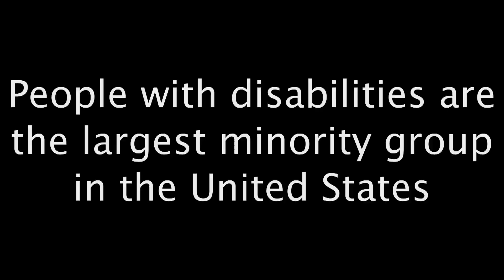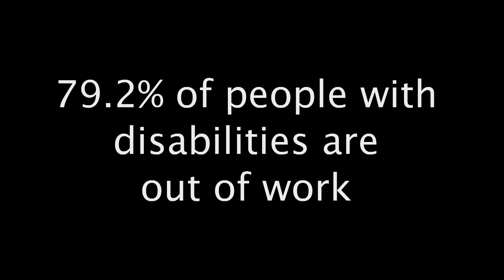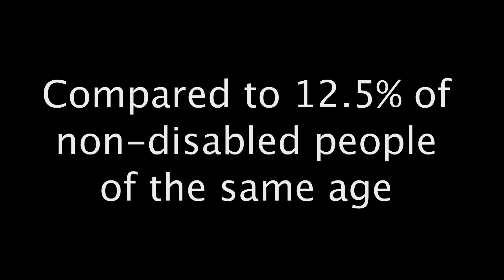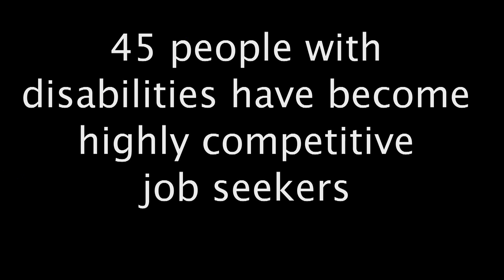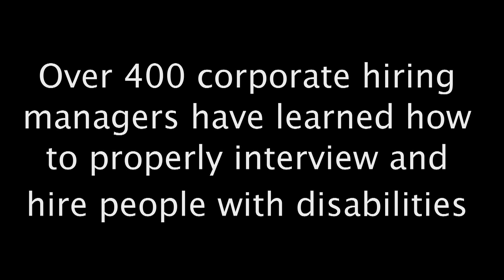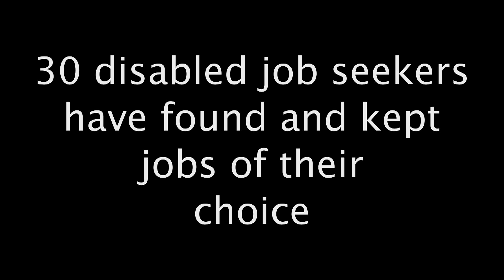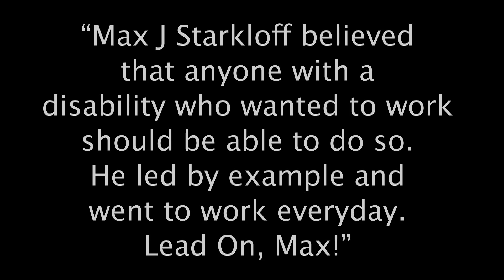SDI 2014 Gala Video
Produced by Diane Duenez